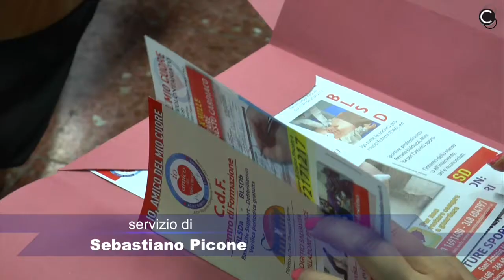Aversa (CE) - Corso di Blsd all'istituto Osvaldo Conti (28.04.16)